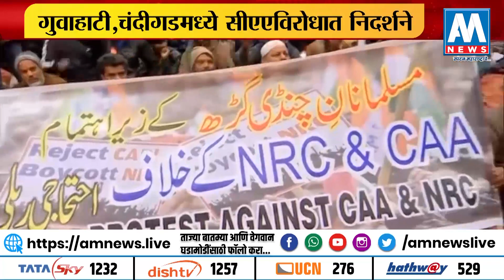CAA | चंदीगड | नागरिकत्व कायद्याविरोधात मुस्लिम संघटनांची निदर्शने | AM NEWS